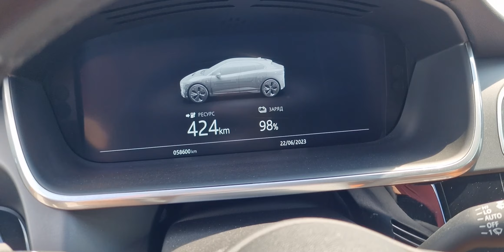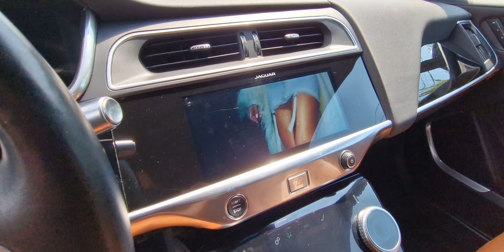JAGUAR I-PACE HSE FULL